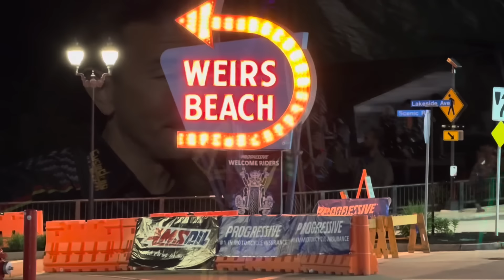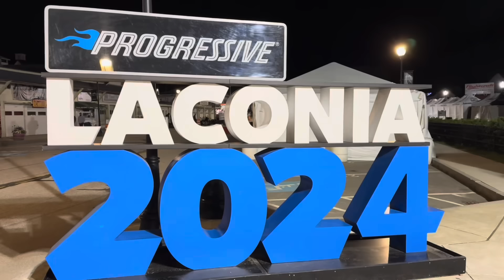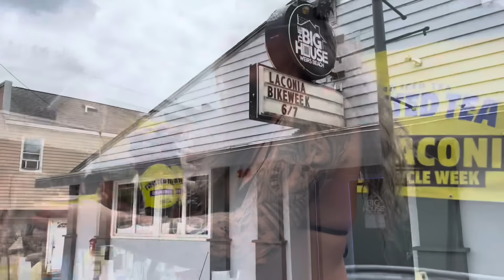Laconia Bike Week - The Movie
Join us for this inside look at Laconia Bike Week 2024 as we show you all the coolest sights including the motorcycles, girls, hill climbs, camping, rides, Hells Angels and other clubs, plus a whole lot more. Enjoy the very best of one of the biggest motorcycle rallies of the year, Laconia Bike Week 2024.